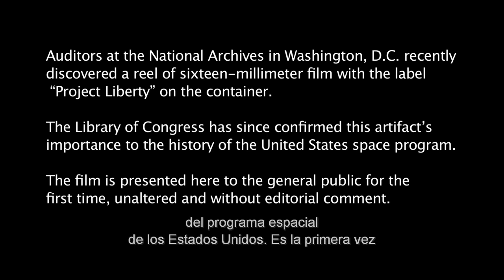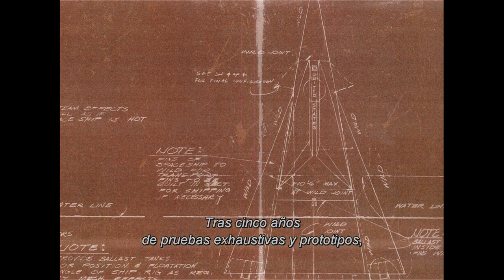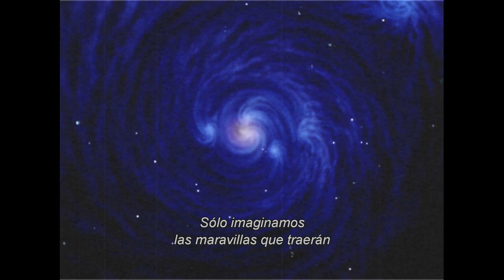Anuncio del Servicio Público de ANSA - Planet of the Apes | Subtitulado Español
Anuncio paródico sobre el propósito detrás de la agencia espacial estadounidense, y el viaje hacia el espacio exterior de la primera película.